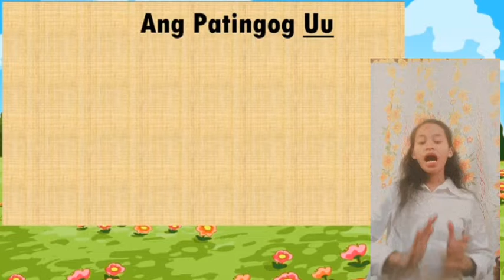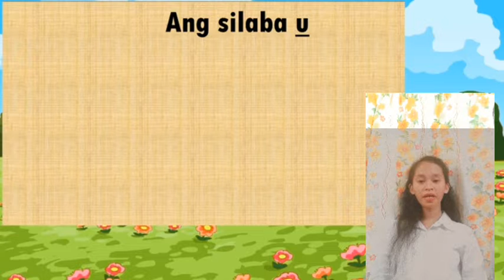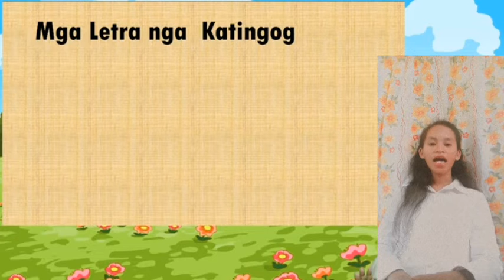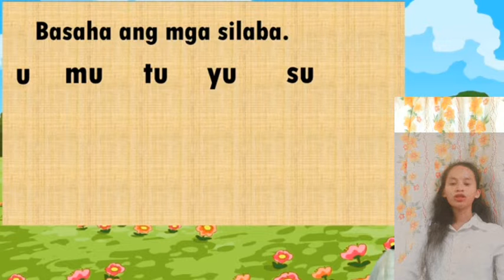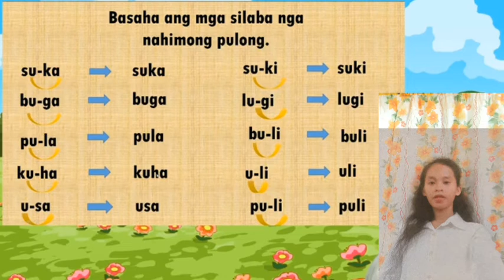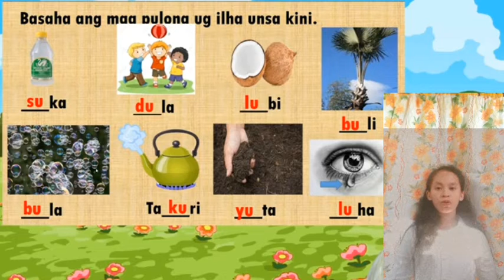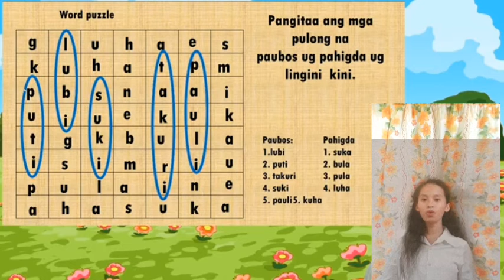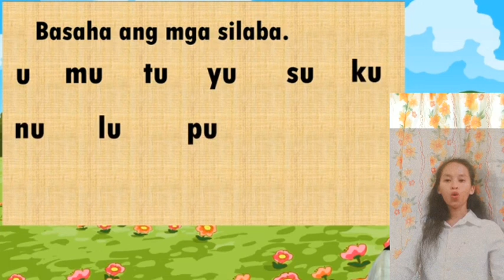Silaba nga dunay Uu @Losdoc